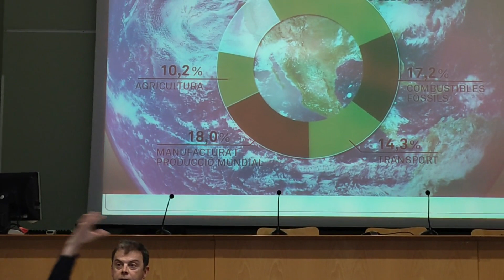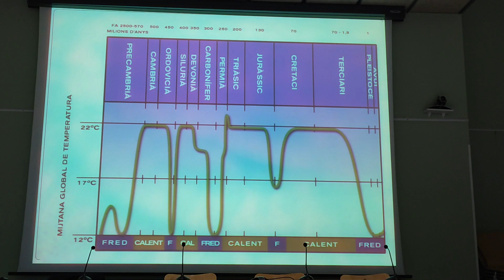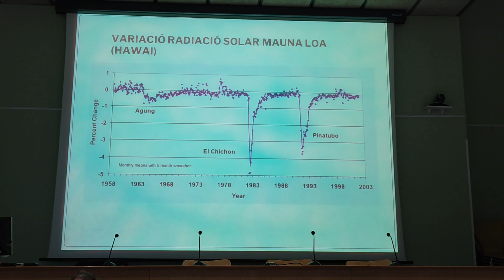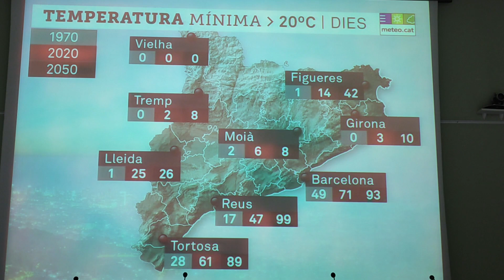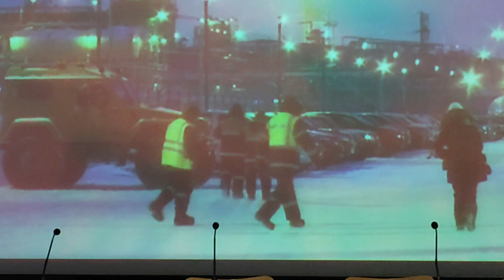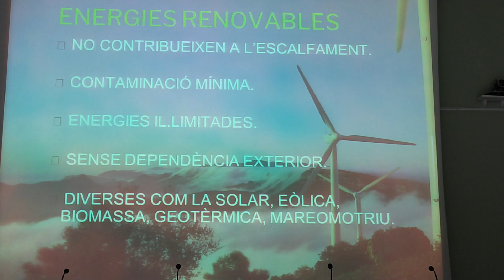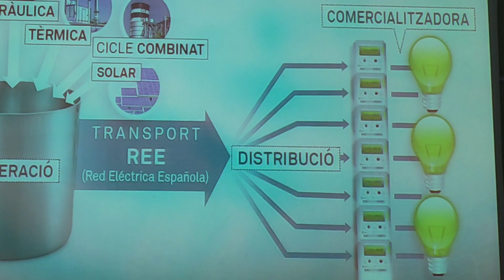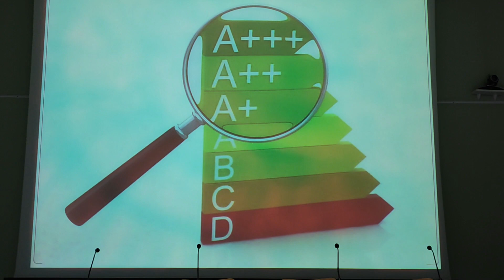Conferència de Francesc Mauri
En l'emergència climàtica en què estem, què podem fer per adaptar-nos?